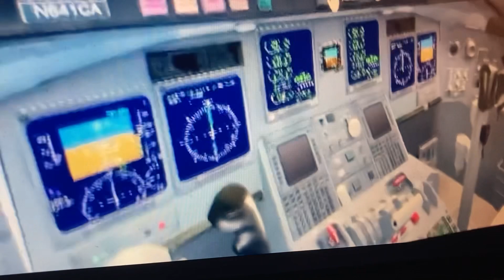Delta connection bombardier crj 700 Minneapolis St. Paul int Winnipeg int gate 10